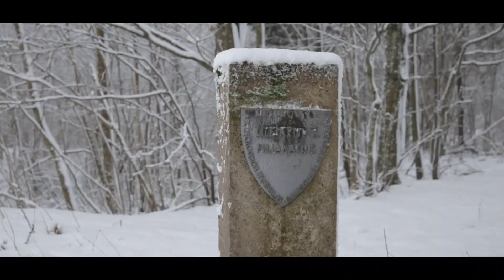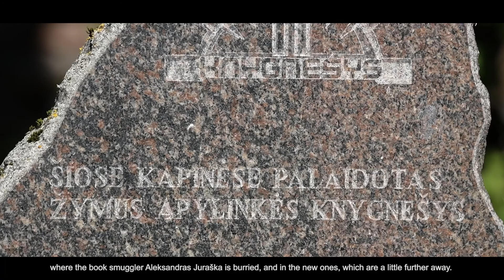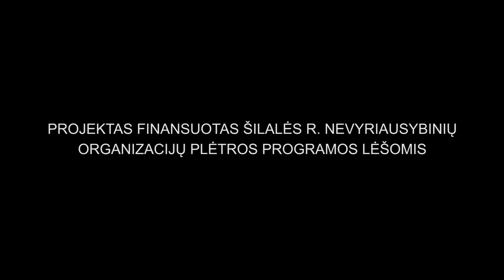Gamtos, kultūros ir istorijos ženklai upės Jūros vingiuose (II)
[English below]

Video pristatomi žymiausi gamtos, kultūros ir istorijos ženklai, išsidėstę upės Jūros pakrantėse (upės atkarpoje nuo Padievaičio piliakalnio iki Pajūrio miestelio).

Video autoriai — Vilius Grikšas, Ugnė Košinskaitė, Viktoras Urbis.

Rengiant objektų apibūdinimus remtasi V. Almonaičio, K. Misiaus, V. Vaitkevičiaus straipsniais, Kultūros vertybių registro informacija.
Projektas finansuotas Šilalės r. savivaldybės nevyriausybinių organizacijų plėtros programos lėšomis.
VšĮ Kraštomanija, 2021 m.

Video presents the most famous signs of nature, culture and history, located on the banks of the river Jūra (in the distance of the Padievaitis mound to Pajūris town).

Authors: Vilius Grikšas, Ugnė Košinskaitė, Viktoras Urbis.

The descriptions of the objects were based on the articles of V. Almonaitis, K. Misius, V. Vaitkevičius, information from the Register of Cultural Heritage.
The project was funded by Šilalė district municipality funds from the municipal non-governmental organization development program.
Public Enterprise Kraštomanija, 2021.